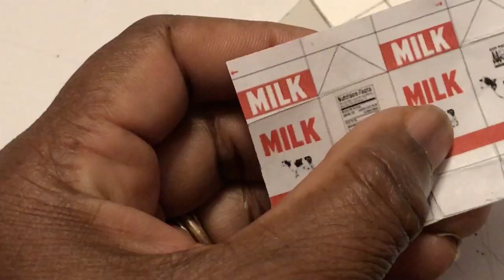8 Hacks Diy Doll Lunch - Diy Doll Food Tutorial & How To Make Diy Mini Doll Food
Today I am making another miniature diy for you. In this video I am going to show you how to make doll diy miniature food